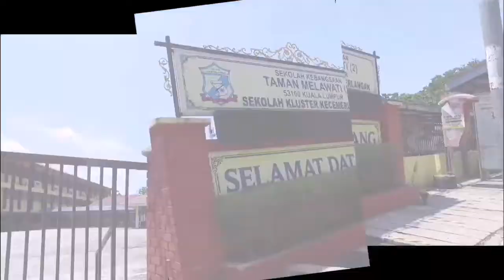LALUAN BASIKAL | Taman Melawati | Ampang Selangor..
Laluan Basikal
Taman Melawati
Ampang Selangor

Hye.
*MSB STUDIO [ TRAVEL & EVENTS ]*

Hai gais. Nak try reedeem touch N go mudah bole cuba ini game. 👇